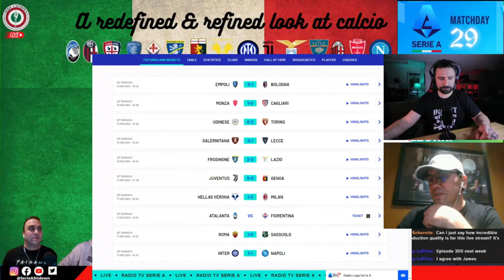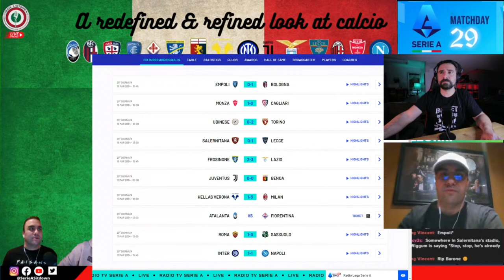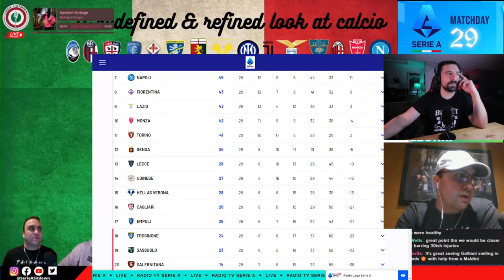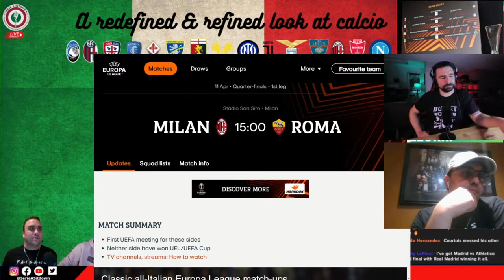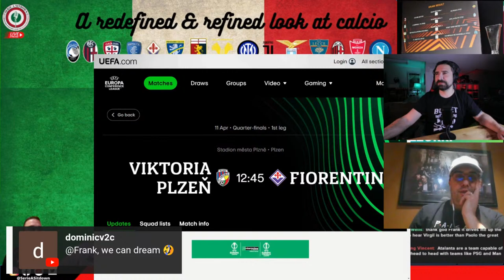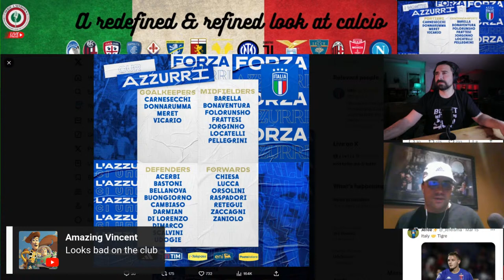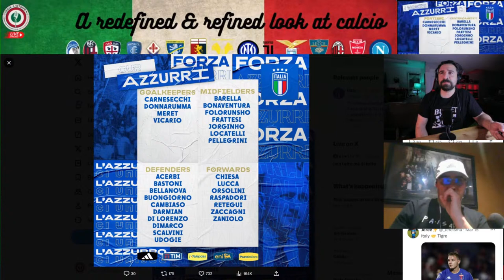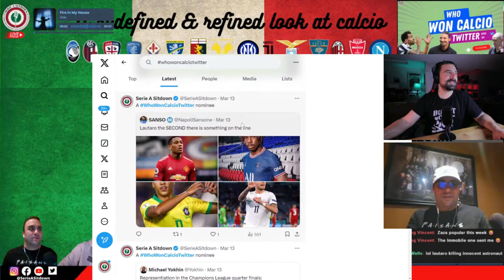BOTTLED ROCKET | Champions-Elect crumble under pressure | Episode 299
In this episode, we look at the colossal bottle job Inter had in a Champions League leg they were heavy favorites! What went wrong? We'll look at the rest of the matchweek, look at draw for Europe and of course, the world's most popular hashtag game, WhoWonCalcioTwitter.

Join the conversation!

05:55 Intro
07:29 Rundown

Help support the page!

►Intro video music: Dark All Day (instrumental) by Gunship/Tim Cappello

 • GUNSHIP - Dark All Day (feat. Tim Cap...
►Intro: Aida: Triumphal March by Giuseppe Verdi/
Deutsches Symphonie-Orchester Berlin, Carl-August Bünte
►Overture by Black Veil Brides

-Serie A owns the right to the original video clips

WhoWonCalcioTwitter​​​​​​​ music
Song: Benny Hill theme:
Artist: James Rich, Randolph Boots, Leslie Mark Hill
Writers: Boots Randolph, James Rich
Believe Music; CMRRA, Sony ATV Publishing, LatinAutorPerf, PEDL, LatinAutor - SonyATV, UNIAO BRASILEIRA DE EDITORAS DE MUSICA - UBEM, and 17 music rights societies